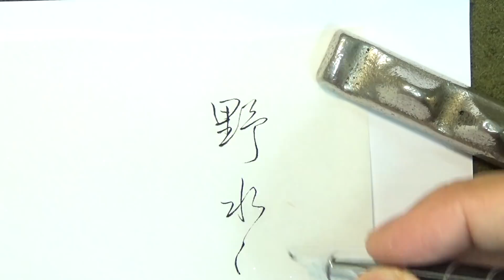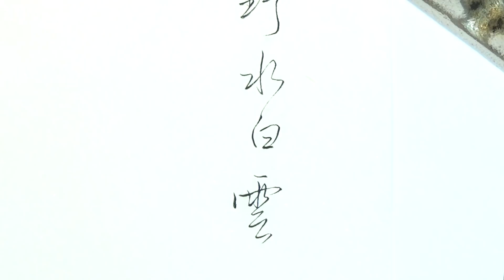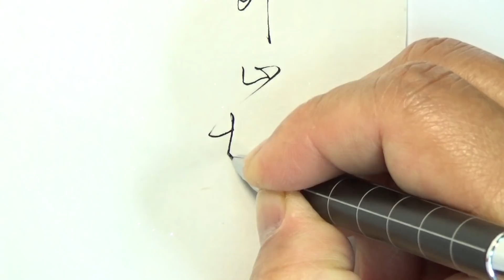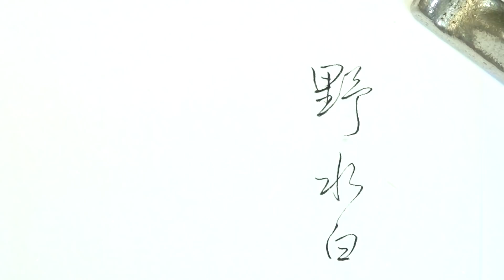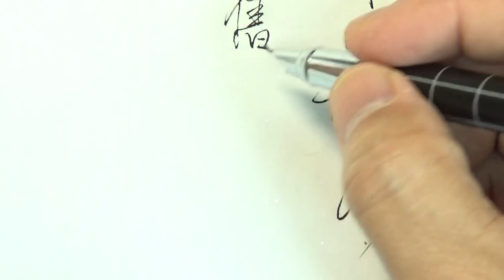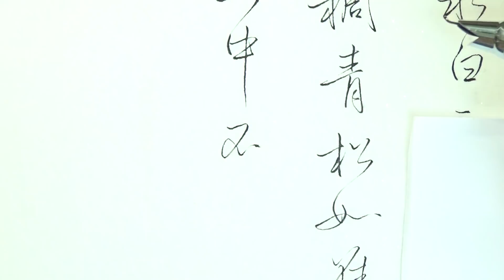20180426石濤題畫詩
筆：純狼毫小楷
紙：雁皮紙
墨：古梅園墨汁